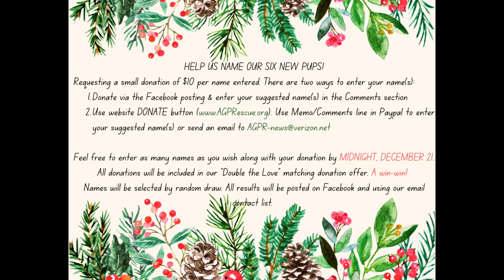Help Appalachian Great Pyrenees Rescue name the recent arrivals in time for Christmas!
Six 4 month old pups from an "accidental litter" arrived at AGPR (Richmond, VA) today (12/7/24). We'd love some help naming them.